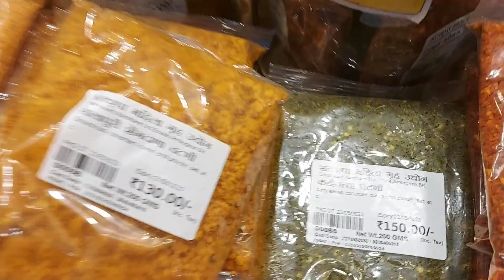রাহুল পুনে গেল কেনো?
two cities is around 150 km, and the journey usually takes around 3-4 hours by car,
depending on traffic. The route is well-maintained and offers beautiful views of the
Western Ghats.
If you are traveling from Mumbai to Pune for office work, it is best to start early in
the morning to avoid traffic. The Mumbai-Pune Expressway is the fastest and most
convenient route, and it usually takes around 2-3 hours to reach Pune. Make sure to
carry all necessary documents and equipment for your work.
There are several rest stops and food joints along the way where you can take a
break and grab a quick bite. Alternatively, you can hire a cab or take a bus to travel
between the two cities. Whatever mode of transportation you choose, make sure to
plan your journey well in advance to avoid any last-minute hassles.